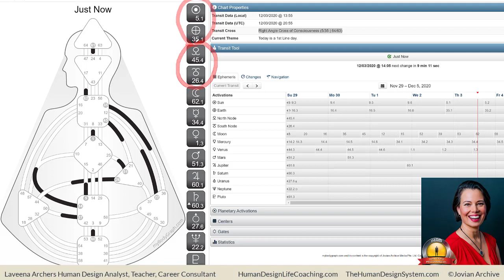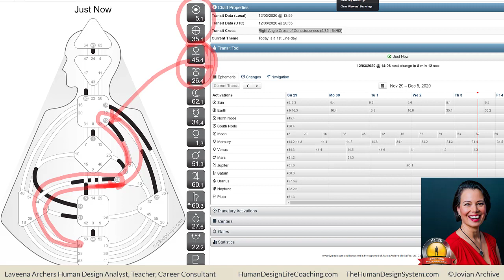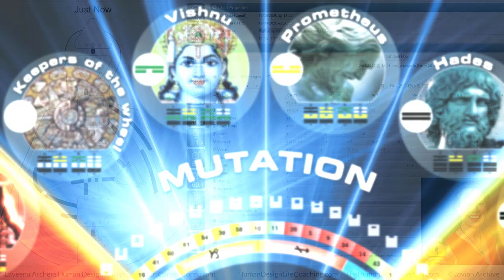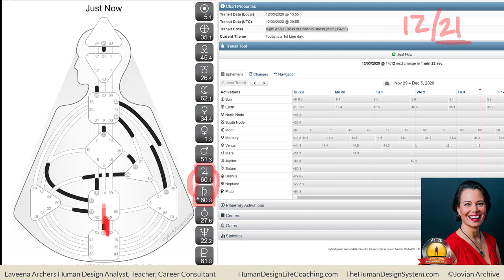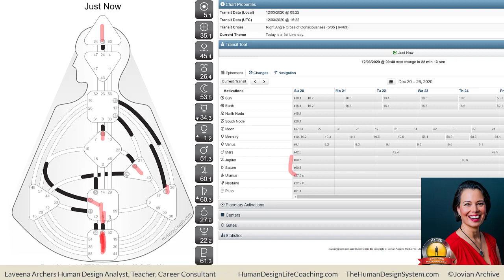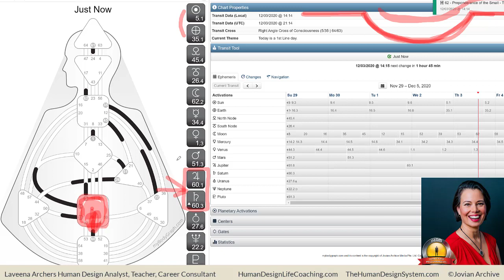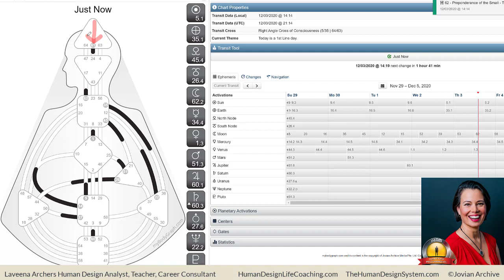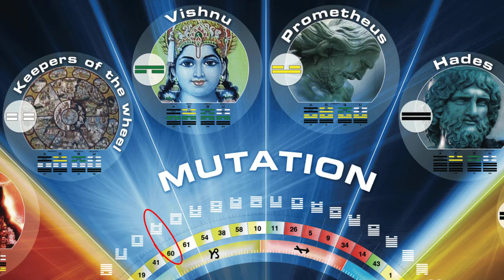December 3rd Important shifts, coming conjunction of Jupiter and Saturn in Gate 60